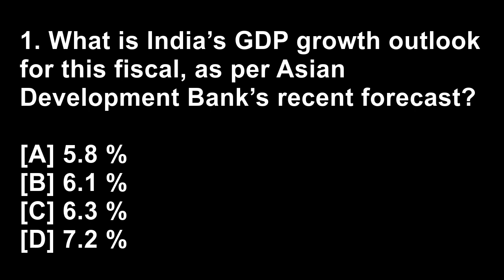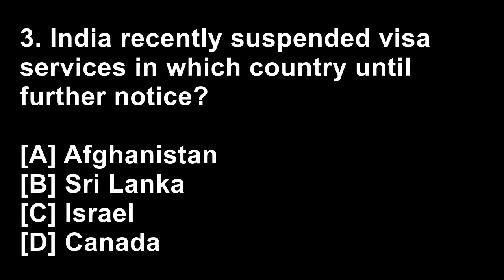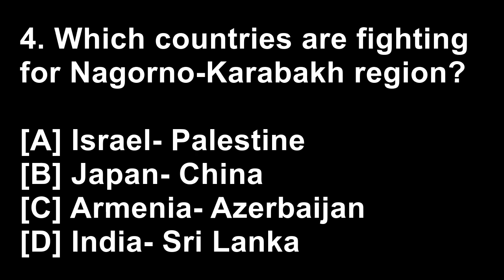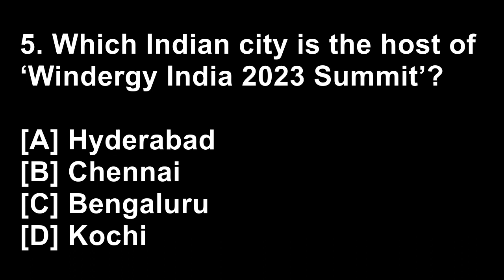UPSC, SSC, SBI PO, RRB, NDA, IBPS, NAVY MR, NHAI, INDIAN ARMY, JOB 27/09/23 | current affairs #1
1.What is India’s GDP growth outlook for this fiscal, as per Asian Development Bank’s recent forecast?
[A] 5.8 %
[B] 6.1 %
[C] 6.3 %
[D] 7.2 %

Notes:
The Asian Development Bank (ADB) has reduced its GDP forecast for India for the fiscal year 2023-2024 by 10 basis points bringing it down from 6.4 percent to 6.3 percent.
This revision is attributed to a slowdown in exports and potential disruptions in agricultural output due to unpredictable rainfall patterns. The GDP forecast for the fiscal year 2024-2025 remains unchanged at 6.7 percent.

2.The Women’s Reservation Bill, which was passed by the Rajya Sabha, will reserve what percent of seats in Lok Sabkha and assemblies for women?
[A] 25 %
[B] 33 %
[C] 40 %
[D] 50 %

Notes:
Almost three decades after it was first introduced in the parliament, the Women’s Reservation Bill was unanimously passed by the Rajya Sabha.
With this, the 128th Constitutional Amendment Bill, or the Nari Shakti Vandan Adhiniyam, will reserve one-third of the seats in the Lok Sabha and the legislative assemblies for women.

3.India recently suspended visa services in which country until further notice?
[A] Afghanistan
[B] Sri Lanka
[C] Israel
[D] Canada

Notes:
Amidst ongoing diplomatic tensions between India and Canada, India has suspended its visa services in Canada till further notice.
This was announced by BLS Visa Application Centre, the application centre for Indian visas in Canada. Earlier, India issued an advisory to Indian nationals in Canada, including students, to exercise utmost caution while travelling in the country.

4.Which countries are fighting for Nagorno-Karabakh region?
[A] Israel- Palestine
[B] Japan- China
[C] Armenia- Azerbaijan
[D] India- Sri Lanka

Notes:
The Nagorno-Karabakh territory lies in the mountainous South Caucasus region between the Black Sea and the Caspian Sea.
Azerbaijan and Armenia fought a war over this region in the late 1980s and early 1990s, and it has been the trigger for further violence. In 2020, thousands of people were reported killed. Recently Azerbaijan launched a military operation against the breakaway Nagorno-Karabakh region.

5.Which Indian city is the host of ‘Windergy India 2023 Summit’?
[A] Hyderabad
[B] Chennai
[C] Bengaluru
[D] Kochi

Notes:
The 5th International Trade Fair and Conference- ‘Windergy India 2023 Summit’ is set to commence in Chennai, the capital city of Tamil Nadu.
As part of the success of the Indo-Danish Energy partnership, a big delegation will be participating in the Windergy India 2023 summit. Denmark had a renewable energy capacity of 2.3 gigawatt (GW).